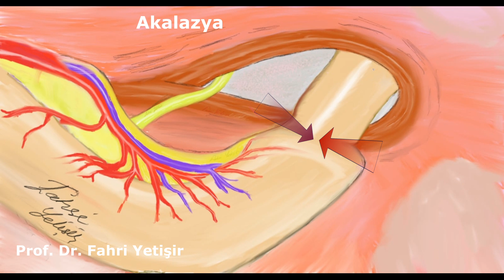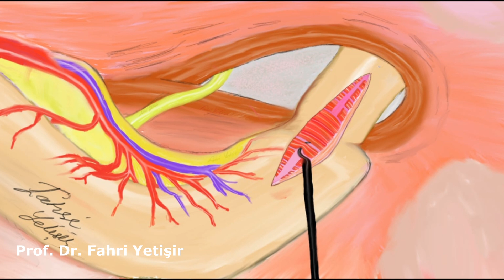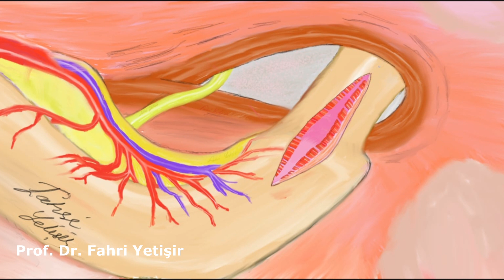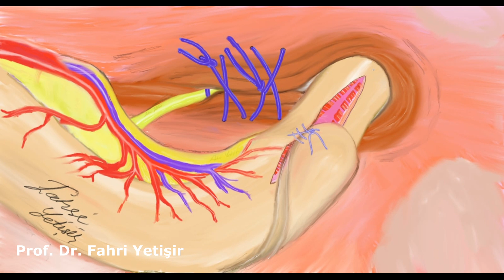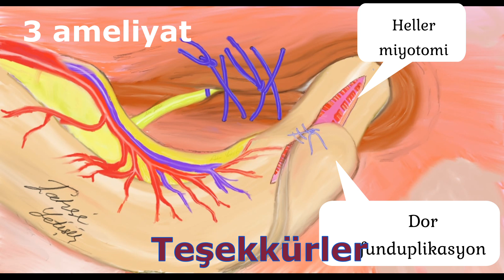Akalazya ameliyatının şematik anlatımı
Yaklaşık bir hafta önce ameliyatını yaptığımız ve  sorunsuz taburcu ettiğimiz akalazya hastasının hem ameliyat videosunu hem de ameliyat sonrası düşüncelerini paylaşmıştık. Bu şematik anlatım sonrasında hastanın ameliyat videosunu tekrar seyrederseniz yapmış olduğumuz ameliyatı daha iyi anlayabileceğiz.
Buradaki tüm çizimleri ben kendim yaptım ve bire bir ameliyatı tarif ettim. Hastamızda öncelikle yapışıklıklar açıldı ve anatomi ortaya konuldu. Ardından heller miyotomi ile akalazya çözüldü ardından dor funduplikasyon ile reflü önlendi ardından hiyatal herniside onarıldı.